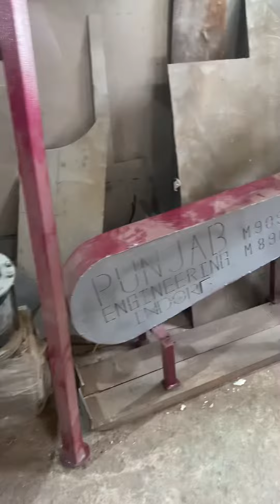Heavy duty 9/14 grinding machine 📲☎️📞